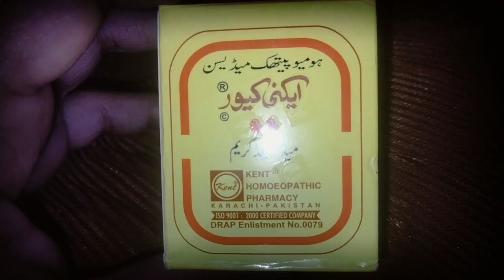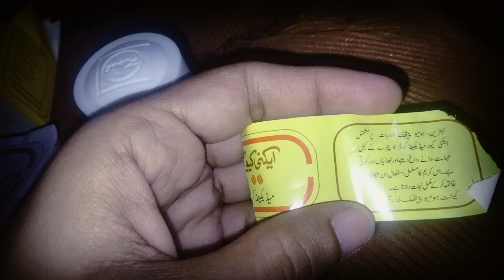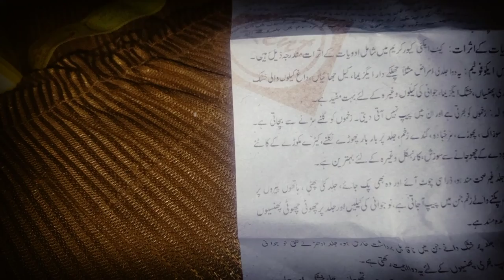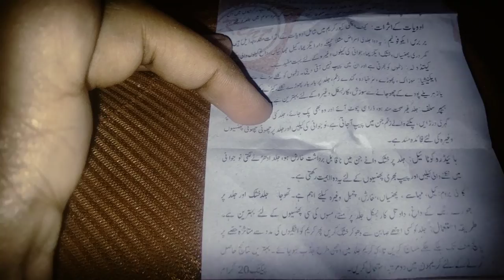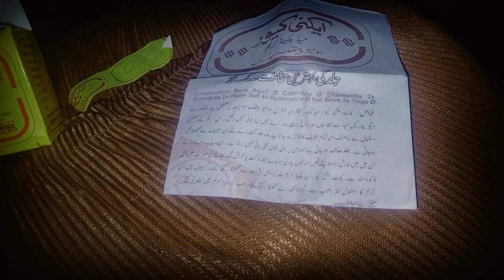Pempel ky leay best herbal crem#hadi home kitchen desi vlog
pempels ky liay best herbal crem
Hadi daily life routine vlogs
Hadi daily vlog
freckles dany dagh#best crem#hurbal crem#hadi home kitchen desi vlog